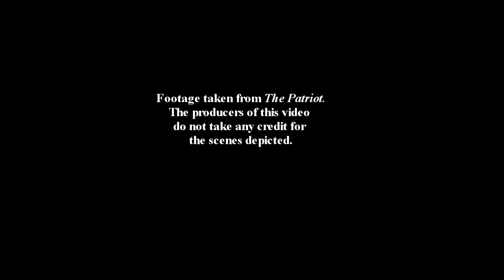Yorktown "trailer"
Yorktown and junk
from the patriot